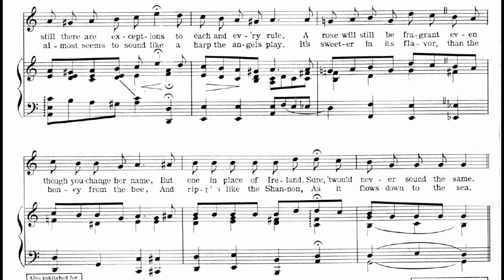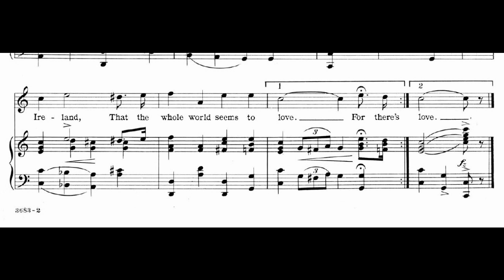There's Something in the Name of Ireland (1917)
A 1917 popular song. Words by Howard Johnson. Music by Milton Ager. Song suggested by Laurence Rubenstein. Accompaniment midi by James Pitt-Payne. Vocal by Fred Feild.

Lyrics

1. There's nothing in a name
That's what we all were taught at school
But still there are exceptions
To each and ev'ry rule
A rose will still be fragrant
Even though you change her name
But one in place of Ireland
Sure, 'twould never sound the same

Chorus:
For there's something in the name of Ireland
That is diff'rent from the rest
Any time you ever mention Ireland
Faith, you're speaking of the best
There the fairies and the Blarney
Form a picture with Killarney
That looks like Heaven above
Sure, there's something in the name of Ireland
That the whole world seems to love

2. There's music in the sound of it
You'll hear it ev'ry day
It almost seems to sound
Like a harp the angels play
It's sweeter in its flavor
Than the honey from the bee
And ripples like the Shannon
As it flows down to the sea

We will help you get your music career started in singing.